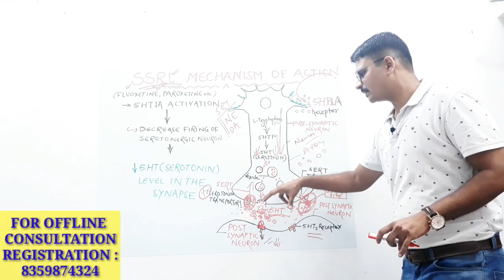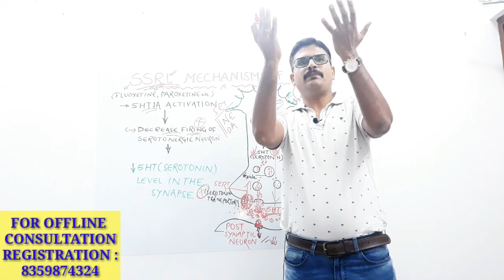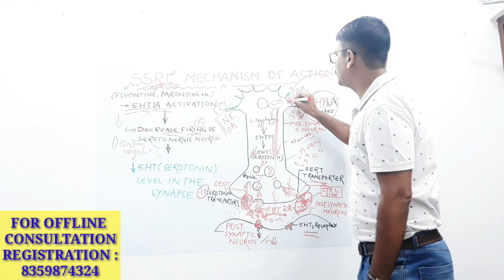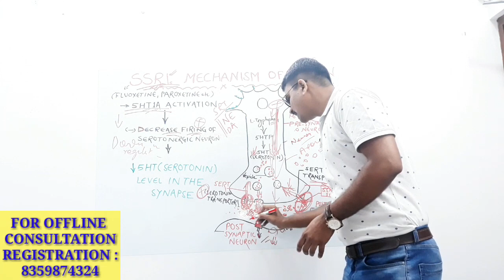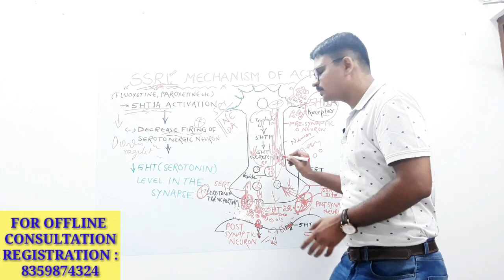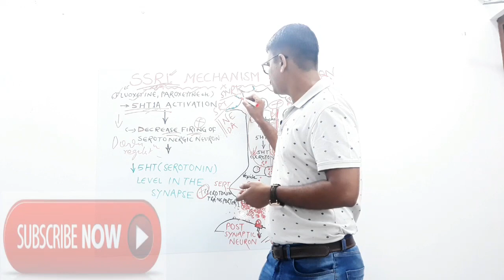Why Anti Depressants effect comes late ? SSRI Mechanism of Action.Dr. Gyanendra Jha ( Psychiatrist )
CLINIC REGISTRATION NUMBER :
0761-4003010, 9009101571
NOTE : Friends I am sorry for not to talk to you in your phone calls. As you all know that I am a private practitioner hence I could not afford my time to respond to so many calls which comes every day. Friends the number which is there in net belongs to registration desk and my employees gives appointment (Offline) on that. I will try my best to give you answers.